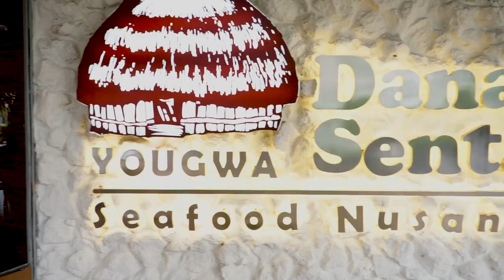Makanan Indonesia Timur yang enak dan bikin goyang lidah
hai sahabat kartini, tim selera nusantara chipi chipi makanan Indonesia Timur di restoran danau sentani, senayan park jakarta.

ikutin terus chipi chipi karena kita berdua akan merekomendasikan tempat tempat yang asik dan enak untuk makan.